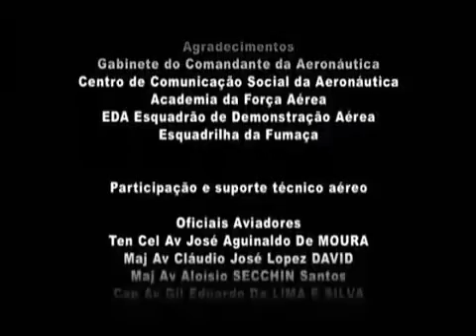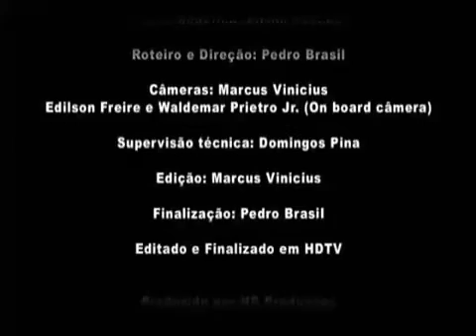Homenagem do acordeonista Waldonys para Esquadrilha da Fumaça!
Vídeo de Marcão